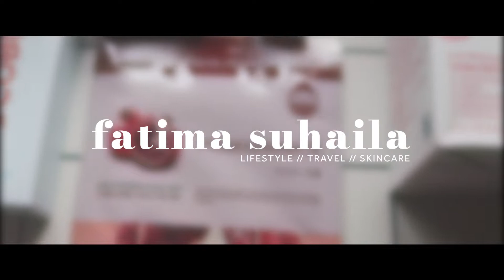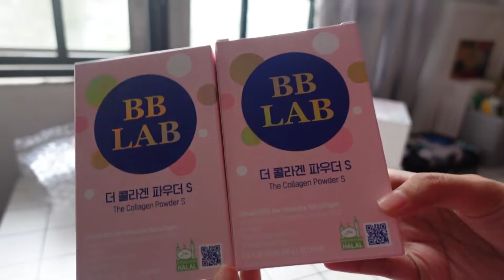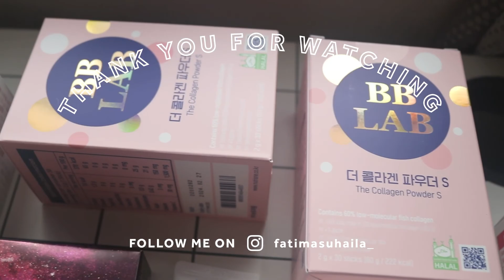StyleKorean Haul | K-beauty, K-skincare & K-Supplement | Tocobo, Numbuzin, Moonshot, BBLab etc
Hey guys!! Here is a video of me unboxing what I bought on StyleKorean when they have 1+1. Mostly it it Korean skincare & beauty related.

[ITEMS MENTIONED]
[BBLAB] Good night collagen 2g*30 (HALAL)

[PRODUCTION INFORMATION]
[Camera & Equipment]
- iPhone 11 Pro
- Sony ZV-1

TWICE (트와이스) - Talk that Talk Piano Cover 피아노 커버